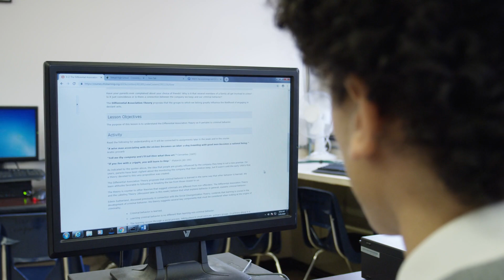The VHS Learning Difference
A nonprofit leader providing world-class online programs and over 200 unique online courses to students and schools everywhere.